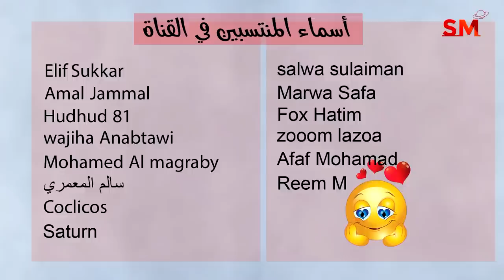توقعات الأبراج اليوم الخميس 27 نيسان أبريل 2023 سعيد مناع